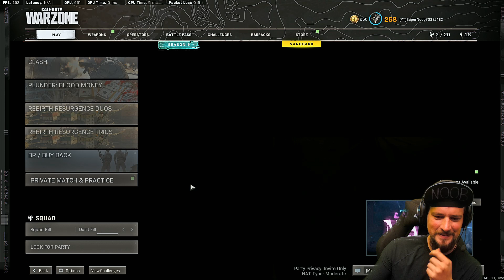Hackers Are Running Rampant Going Into 2022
Just Some Final Circle Footage of ANOTHER HACKER